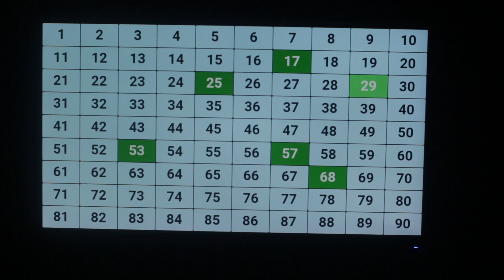BINGO Multijugador BINGAZO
Bingazo es un sistema de gestión y visualización para operadores de casinos que utiliza cartones de papel, para jugar bingo cantado.

Varias tecnologías de web trabajan juntas, para crear un entorno de juego multijugador inmersivo.

Los administradores de juegos pueden transmitir de forma inalámbrica, múltiples canales de información en vivo...

como identificación de juegos, premios, números cantados, bolas de bingo animadas, transmisión de video, tablero y más…
a un número ilimitado de monitores de televisores, tabletas y teléfonos celulares a través de Internet.

Los jugadores pueden escanear un código QR para conectarse, lo que permite una interacción en tiempo real, para ver y jugar el juego y sus cartones se verifican automáticamente.

¡Bingazo ofrece tantas características tecnológicamente avanzadas que ningún otro sistema de bingo se acerca a igualarlo!

BINGAZO!